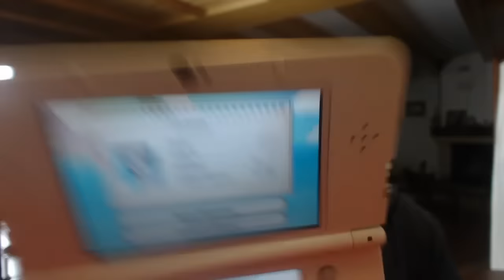BOOSTED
Peseroseis eemos juntos una vez más